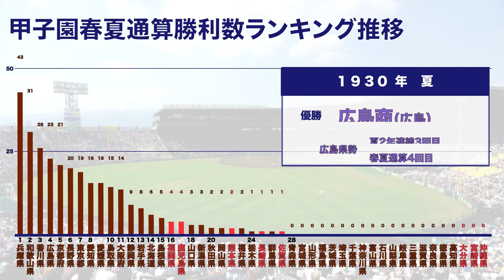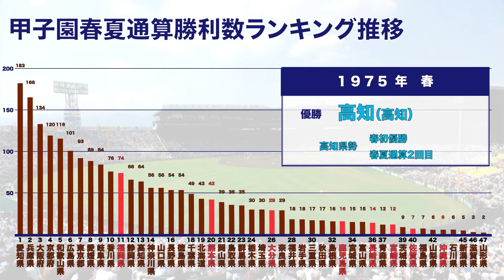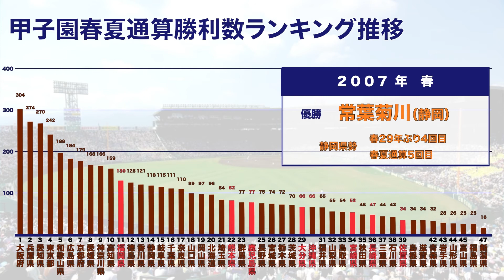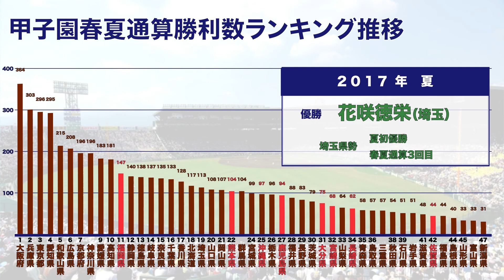【九州編】【高校野球】甲子園春夏通算勝利数グラフ（1915年〜2021年）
【九州編】高校野球の春夏甲子園大会（春・選抜、夏・選手権）での47都道府県代表校の通算勝利数（1915年〜2021年）をグラフにまとめた動画です。

Sports Data Stadium（スポーツデータスタジアム）